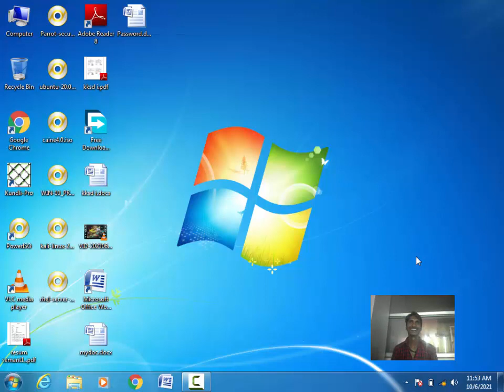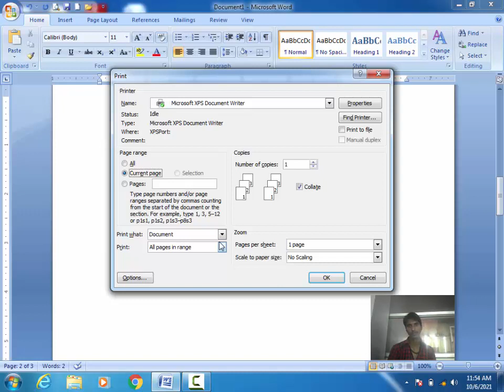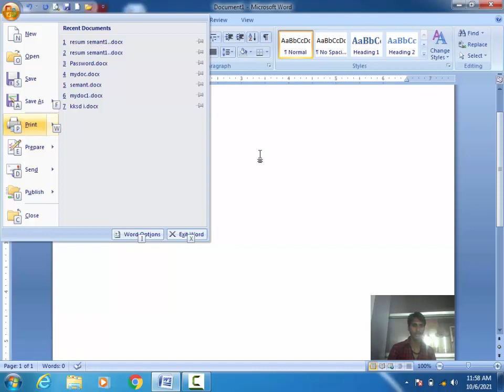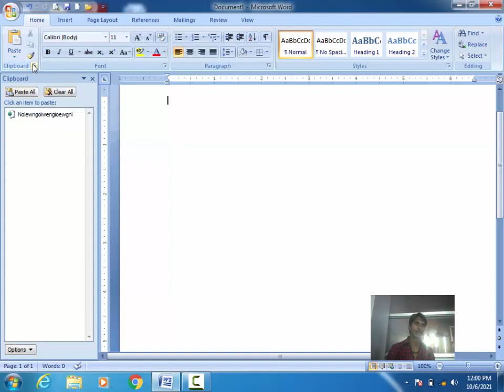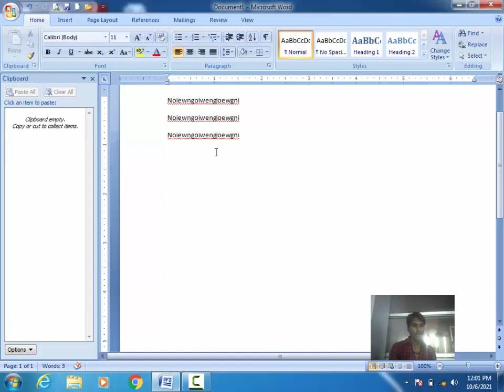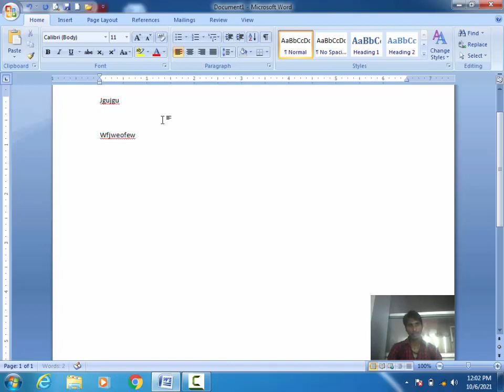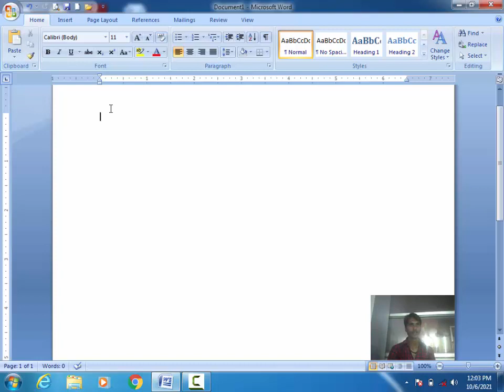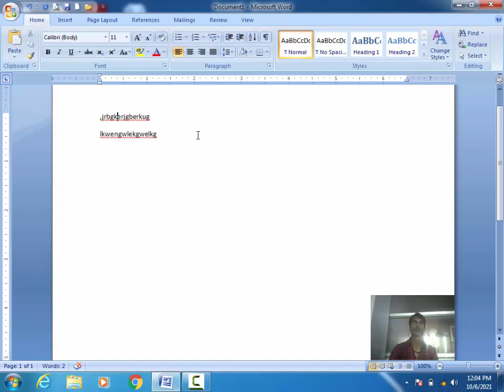8. Home Tab ,Access all menu in keyboard all MS Word, Clipboard, Copy , pate | Microsoft word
8. Home Tab ,Access all menu in keyboard all MS Word, Clipboard, Copy , pate | Microsoft word | Hindi @MultistarSemant.mishra
Lecture By Semant.Mishra

MS Word 2007 | Home Tab (Menu) Complete hindi

MS Word Font
MS Word Font COlor
MS Word word formatting
MS Word indentation
MS Word Decrease Indent
MS Word Increase Indent
MS Word bullets Number
MS Word Multilevel bullets
MS Word Numbering
MS Word Find
MS Word Goto
MS Word replace
MS Word cut
MS Word Copy
MS Word copy Special
MS Word Paste
MS Word Paste Special
MS Word Line Spacing
MS Word count
MS Word processing
MS Word word wrapping
MS Word Paragraph
MS Word Alignment Center Left Justify

Cut :- Ctrl+X
 Shift+Delete

Copy :- Ctrl+C
 Ctrl+insert

Copy Special(Copy only Format):-  Ctrl+Shift+C

paste :- Ctrl+V
 Shift+insert

Paste Special(Paste only Format):-  Ctrl+Shift+V

Font (Open Font Dialog) :- Ctrl+D
      Ctrl+shift+F
      Ctrl+shift+P

Increase Font Size Default :- Ctrl+Shit+(close angel bracket)

Decrease Font Size Default :- Ctrl+Shit+(open angel bracket)

Increase Font Size One Point :- Ctrl+]

Decrease Font Size One point :- Ctrl+[

Clear Formatting :- Ctrl+Space

Font Bold :- Ctrl+B
  Ctrl+shift+B

Font Italic:- Ctrl+I
  Ctrl+shift+I

Font Underline :- Ctrl+U

Font double Underline :- Ctrl+Shift+D

SubScript :- Ctrl+=
SuperScript :- Ctrl+shift+=

Uppercase, Lowercase, Capitalize :- Shift+F3

Default Bullets :-  Ctrl+Shift+L

Align Center :-  Ctrl+E
Align Left :-  Ctrl+L

Align Right :-  Ctrl+R

Align Justfy :- Ctrl+J

Find :- Ctrl+F

GOTO :- Ctrl+G
 F5

Replace :- Ctrl+H

       Ctrl+Num5

Delete one Character left :- Backspace
Delete one word left:- Ctrl+Backspace
Delete one Character right :- Delete
Delete one word right:- Ctrl+Delete

Move cursor line begining :- Home
Move cursor Document begining :- Ctrl+Home
Move cursor and select text Document begining :- Ctrl+shift+Home

Move cursor line end :- End
Move cursor Document end :- Ctrl+End
Move cursor and select text Document End :- Ctrl+shift+End

One Screen Down :- Page Down
One Page Down :- Ctrl+Page Down
Select text and One Screen Down :- Shift+Page Down

One Screen Up :- PageUp
One Page Up :- Ctrl+PageUp
Select text and One Screen Up :- Shift+PageUp

One Character left cursor :- Left arrow
Select One Character left cursor:- Shift+Left arrow
One Word left cursor :- Ctrl+Left arrow
Select text and One Word left :- Ctrl+Shift+Left arrow

One Character right cursor :- Right arrow
Select One Character Right cursor:- Shift+Right arrow
One Word Right cursor :- Ctrl+Right arrow
Select text and One Word Right :- Ctrl+Shift+Right arrow

One line Down Cursor :- Down Arrow
Select One line Down :- Shift+Down Arrow
One Paragraph Down Cursor :- Ctrl+Down Arrow
Select One Paragraph Down :- Ctrl+Shift+Down Arrow

One line Up Cursor :- Up Arrow
Select One line Up :- Shift+Up Arrow
One Paragraph Up Cursor :- Ctrl+Up Arrow
Select One Paragraph Up :- Ctrl+Shift+Up Arrow